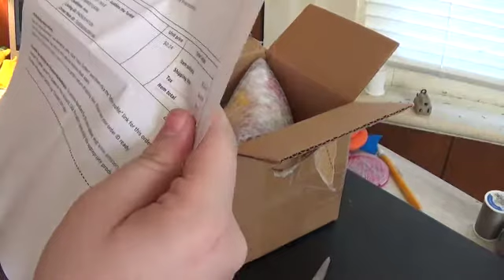Gobble Gobble/Mail-Time Monday/ Ty Turkey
Also who ever makes fanart of ShadexRobin i will show it off

Hope u guys/gals enjoyed the vid

Also Right now the people who have ordered a Caty Plush, Thx u so much for buying one and to who ever else wants a caty plush i will continue selling them this summer
also u guys that bought caty or something else send the money first because thats the only way i will mail u your plush caty

ALSO who